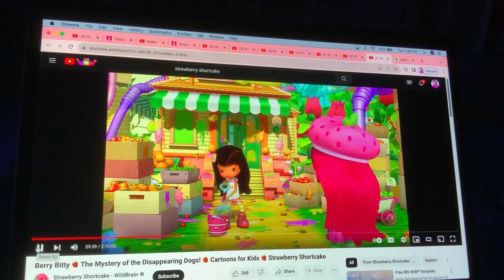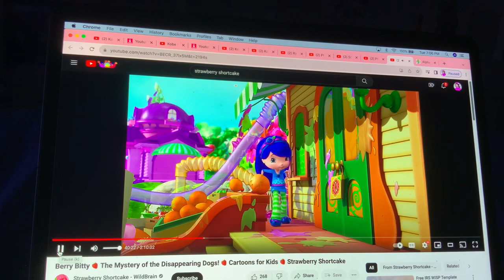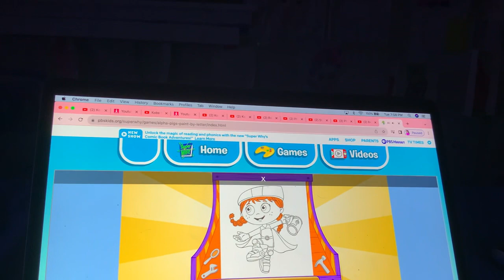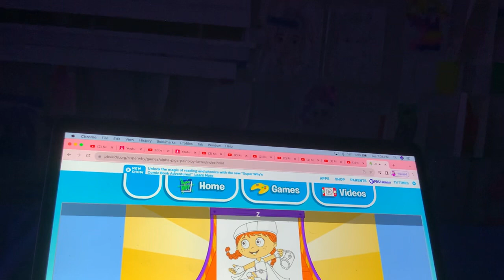The Peanuts Movie - Alpha Pig’s Paint By Letter